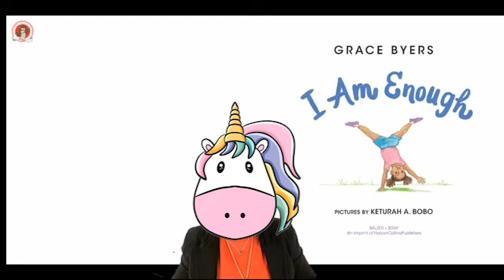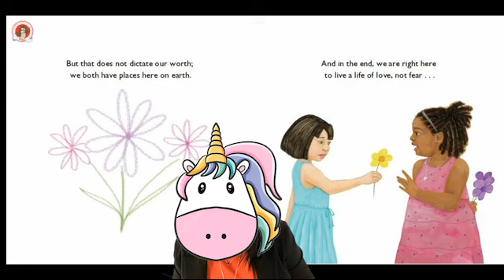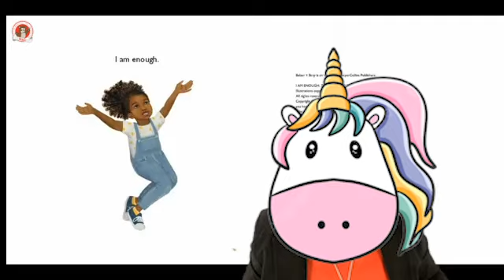Masked Reader Series (Unicorn) - I Am Enough - Grace Byers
Can you guess who is reading this book?